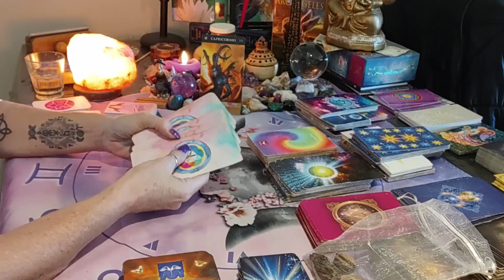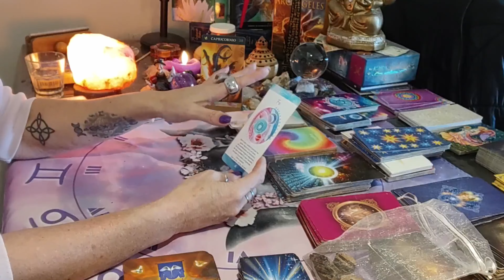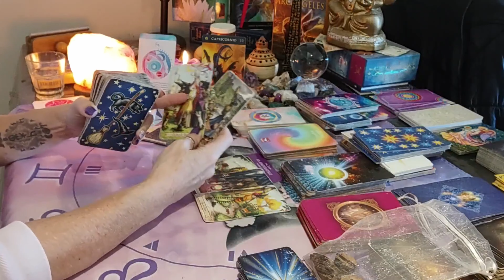♑ CAPRICORNIO ♑ IMPRESIONANTE TU LECTURA!!! - cambios energéticos - que eran necesarios /atemporal/